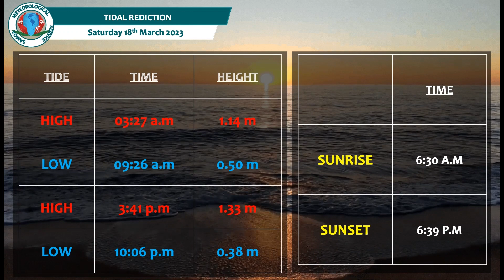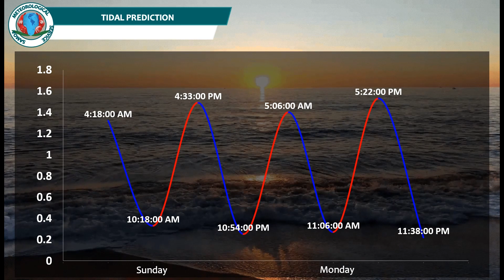Evening Forecast for Samoa - Friday 17th March 2023.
Evening Forecast for Samoa,
Issued by the Samoa Meteorology Division at 5:30pm,